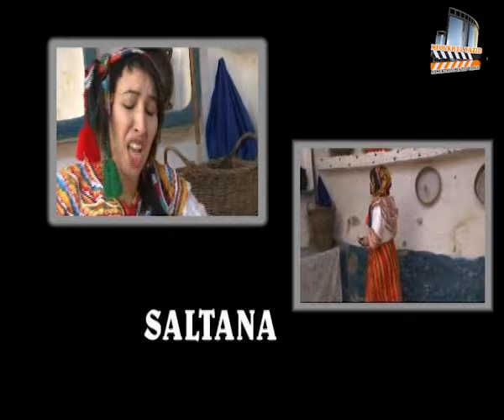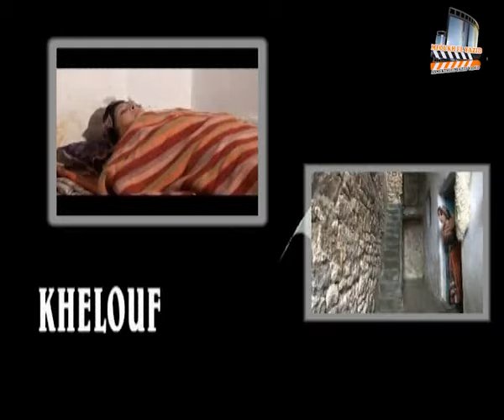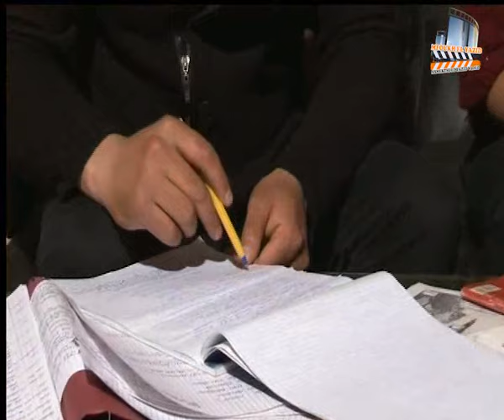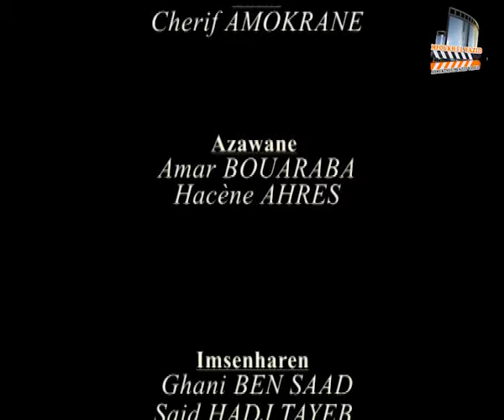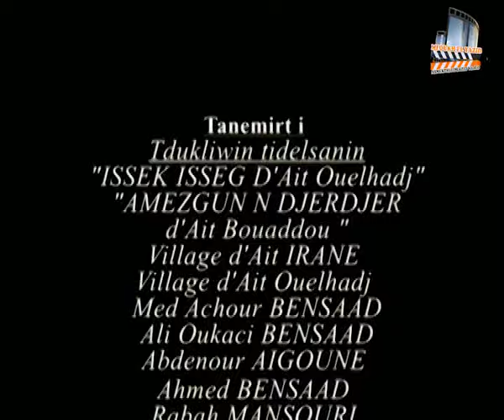FILM KABYLE TISSIRT N NNDAMA DE EL YAZID MFOUKH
FILM KABYLE TISSIRT N NNDAMA
REALISATION MFOUKH EL YAZID
2014